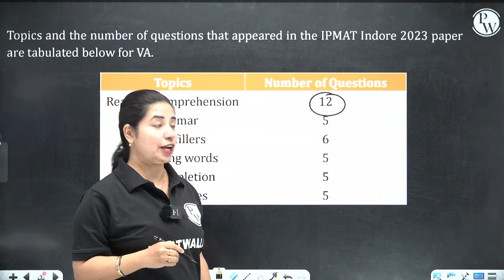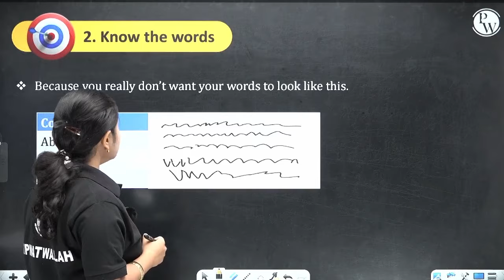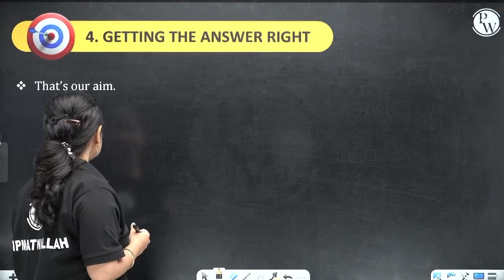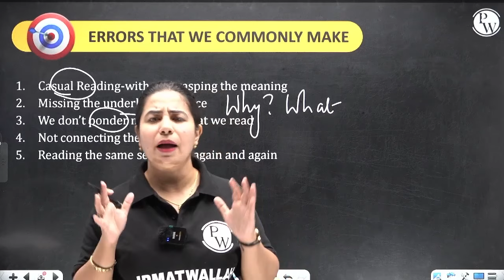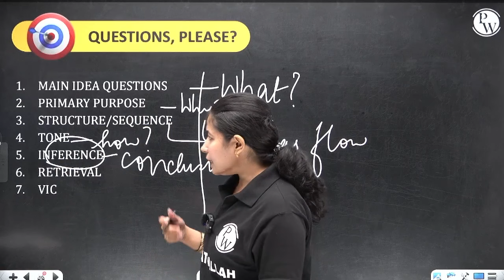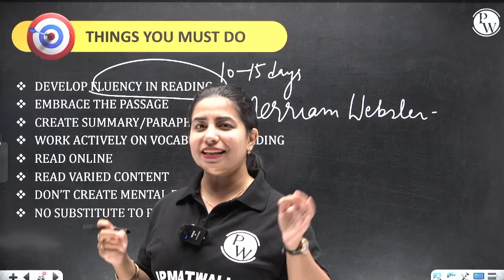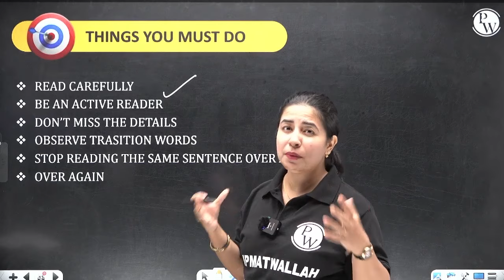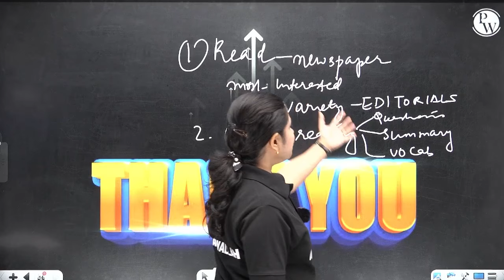Reading Comprehension Varc IPMAT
📕 Batch/Course Links  -